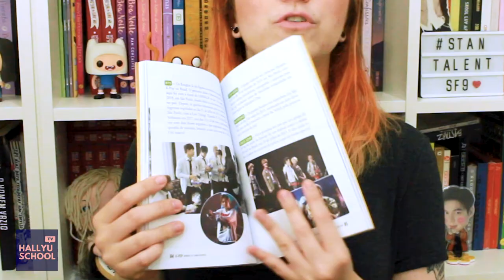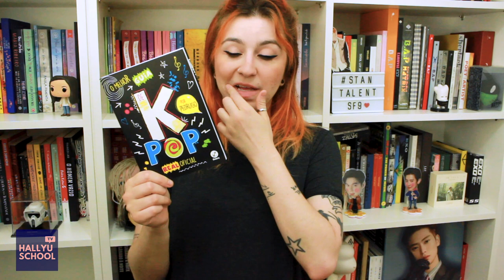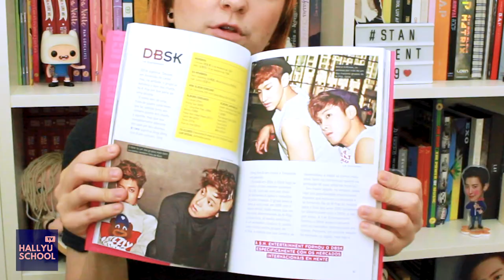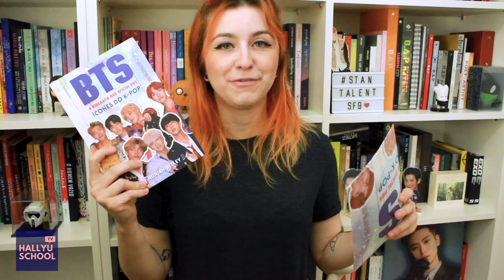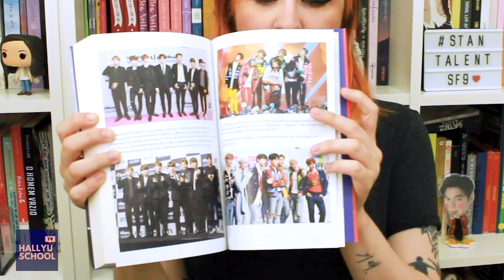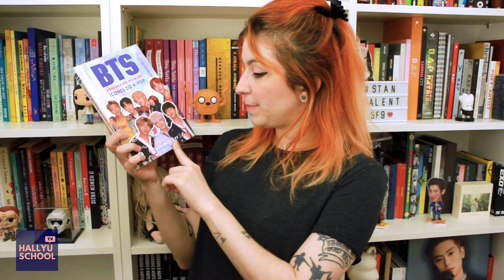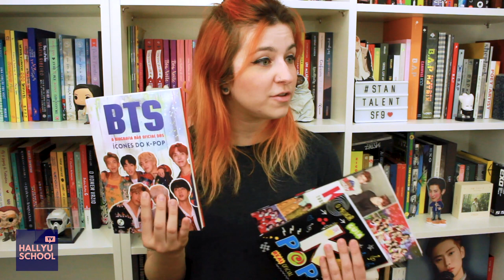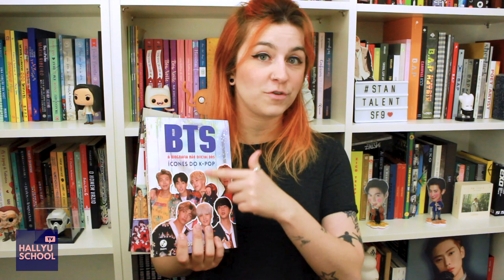Livros sobre kpop e por que eles são importantes!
Muita gente sempre me pergunta o motivo de ter lançado um livro sobre kpop e por que isso seria importante - tanto pro mercado do kpop, quanto pro literário. Resolvi responder nesse vídeo rapidinho, mostrando alguns dos livros lançados no Brasil que eu tenho em casa!

Se você souber de outros livros, por favor, me conte nos comentários!
E se quiser que role promoção valendo o livro "BTS: A biografia não oficial dos ícones do K-pop", lançado pela Galera Record, também deixa aí nos comentários!

ps: o pôster do livro "BTS: A biografia não oficial dos ícones do K-pop" foi brinde de pré-venda e não acompanha os livros comprados pós e em livrarias!

Para comprar os livros indicados no vídeo:

- Manual de Sobrevivência ao Kpop
- O melhor guia de k-pop real oficial
- K-Pop Now!: Tudo Sobre os Idols que Você já ama
- BTS: A biografia não oficial dos ícones do K-pop

HALLYU SCHOOL TV
Apresentação: Babi Dewet
Produção: Babi Dewet / Carolina Miki / Sayuri Nagahama
Câmera: Carolina Miki
Edição: Sayuri Nagahama
Intro: Nana

Me envie seu livro, cartinhas ou amor: Caixa Postal 20272 / CEP: 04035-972